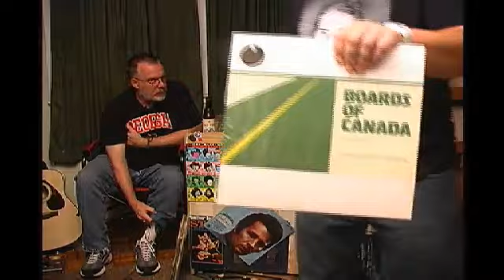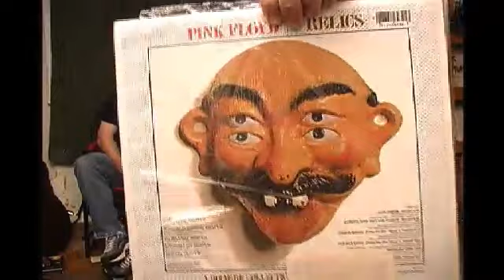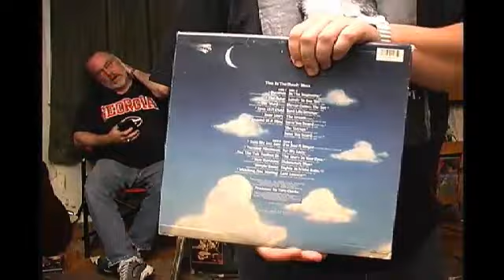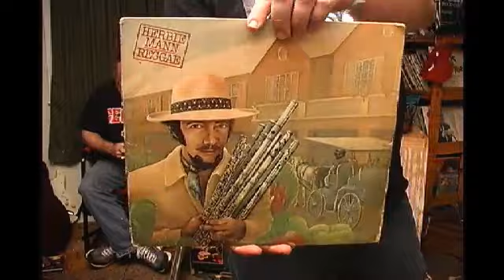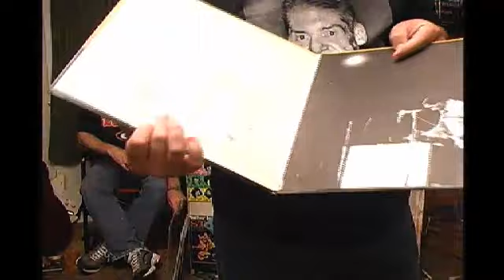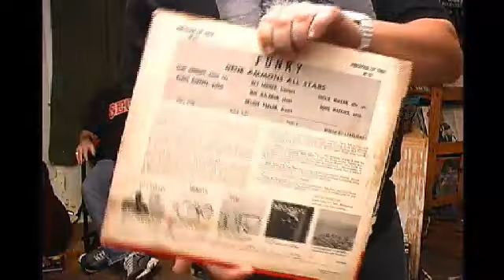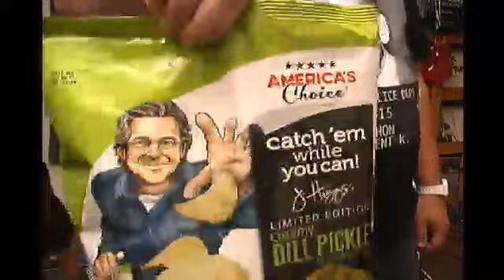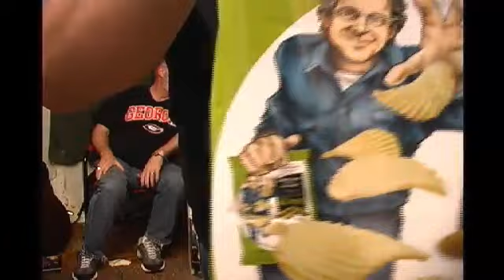Grown Man Record Night #233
Last but not least...Chip Chat! A weekly chat about all things chip related. New flavors, serving suggestions, recipes and deals.)lerr